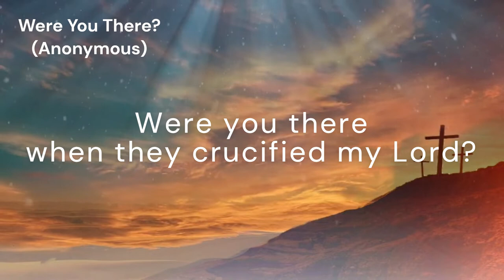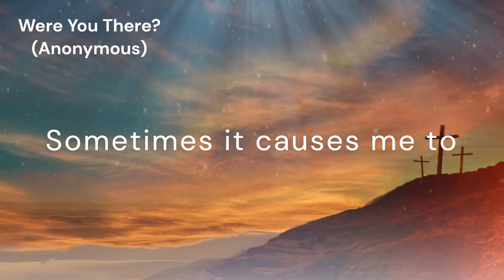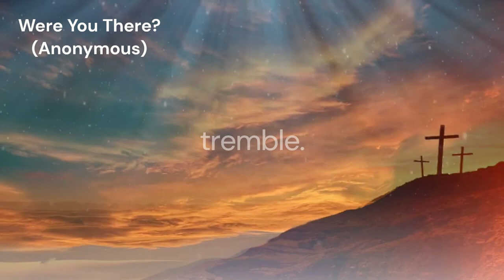Were You There? (WERE YOU THERE)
*Tune:* WERE YOU THERE
*Authors and Composers:* Anonymous - _Negro Spiritual_

*Lyrics:*
O! Sometimes it causes me to tremble, tremble, tremble.

Were you there when the sun refused to shine?

Were you there when they laid Him in the tomb?